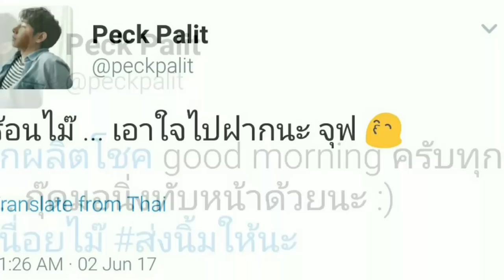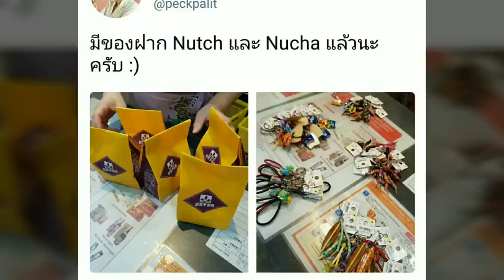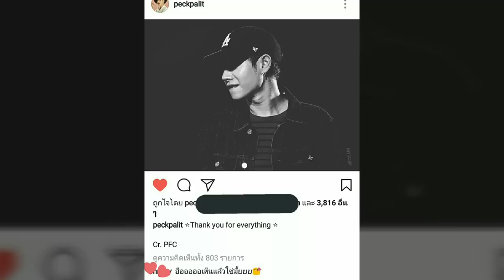ปรากฎการณ์ผลิตโชค